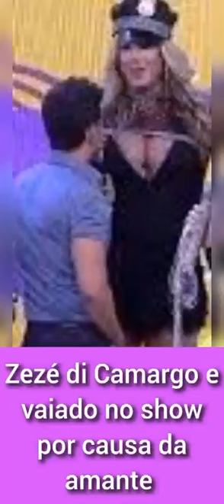7 de setembro de 2024